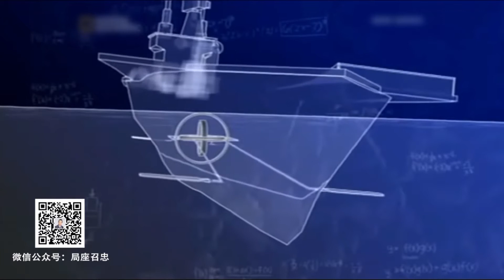张召忠说 第37期 印度翻船，“横行”印度洋